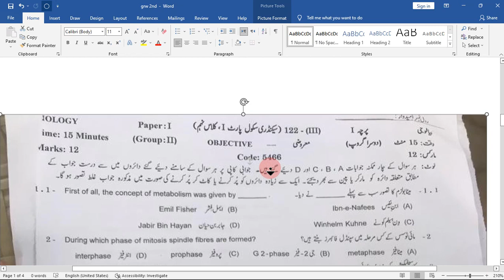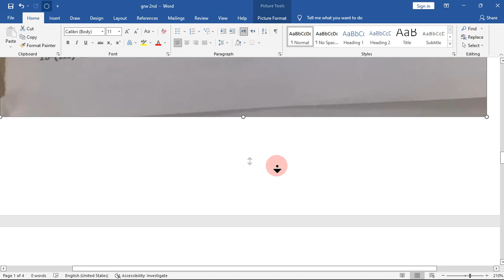9th Class Biology Objective Paper Second Group Gujranwala Board, 2022| Objective Paper Bise Grw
9th Class Biology Objective Paper Second Group Gujranwala Board,
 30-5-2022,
Biology Objective Paper Bise Gujranwala,
Gujranwala Biology Objective Paper,
9th class Biology objective paper gujranwala board,
9th Biology Second Group Paper 2022,
9th Biology Second Group ka paper 2022,
9th Biology Second Group Paper,
2nd group biology gujranwala board,
2nd time biology objective paper,
second time biology objective paper gujranwala,
matric part 1 biology second time ka paper,
biology second time ka paper,
Today Biology Objective Paper Gujranwala Board,
Solved Biology Objective Gujranwala Board,
9th Biology solved objective paper first group,
Biology objective ki solved marozi gujranwala board,
solved paper Biology objective,
today Biology paper objective solved gujranwala board,
today Biology objective solved,
bise grw Biology objective answers,
9th Class Biology Guess paper 2022 solved,
9th Class Biology Guess paper 2022 solved objective,
Solved paper Biology objective Gujranwala Board,
Biology paper ki marozi k jwaab,
solved objective of English,
solution of Biology paper today,
today Biology paper 9th class,
solved bio paper for 9th class,
9th class Biology paper solved,
9th Biology solved objective,
Biology objective mcqs solved,
solved mcqs of 9th Biology paper,
answers of mcqs of today Biology paper,
Biology ka aj ka paper Gujranwala board,
solved mcqs Gujranwala board,
solved Biology mcqs Gujranwala board,
BISE MULTAN Biology objective Paper,
BISE RAWALPINDI Biology Objective Paper,
BISE SAHIWAL Biology Objective Paper,
BISE SARGODHA Biology Objective Paper,
BISE FAISALABAD Biology Objective Paper,
BISE GUJRANWALA Biology Objective Paper,
BISE BAHAWALPUR Biology Objective Paper,
BISE DERA GHAZI KHAN Biology Objective Paper,
solved Biology mcqs gujranwla board,
bise grw Biology mcqs,
bise lhr Biology mcqs  solution,
 Biology paper ,
Biology ki objective k answers,
Biology ki hal shuda marozi,
Gujranwala board Biology objective,
past paper lhr board,
Biology past  paper,
Gujranwala board past paper English,
Gujranwala Board  Biology 9th class Paper  held on 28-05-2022, گوجرانوالہ  انگلش  پیپر فرسٹ گروپ،
9th class Biology paper GUJRANWALA  board today,
GUJRANWALA  BOARD Biology PAPER,
Biology KA PAPER GUJRANWALA  BOARD,
BISE GUJRANWALA  Biology PAPER,
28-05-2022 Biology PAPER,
9th class Biology paper 2022,
9th Class Biology paper Second Group Held on 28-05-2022  GUJRANWALA  Board,  GUJRANWALA  Board Biology paper,